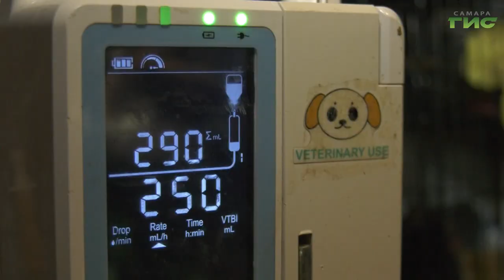"Происшествия на дорогах" / "Зоопатруль" от 04.04.2023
В Самаре есть люди, которые никогда не пройдут мимо кошки или собаки, если им нужна помощь. Бездомному животному не только дадут крышу над головой, но и окажут медицинскую помощь, проведут курс реабилитации и постараются найти новую семью. За восемь лет работы сотрудники ветеринарного  центра "ФлагманВет" спасли сотни животных, сотни приютили. Случается, что животные попадают под колеса автомобилей, пытаясь перебежать дорогу. Смотрите совместный проект телеканала "Самара-ГИС" и ветеринарного центра "ФлагманВет " — "Зоопатруль". Мы рассказываем о животных, попавших в непростые ситуации, и о людях, которые им помогают. Съемочная группа нашего телеканала вместе с ними выезжает и спасает четвероногих друзей.